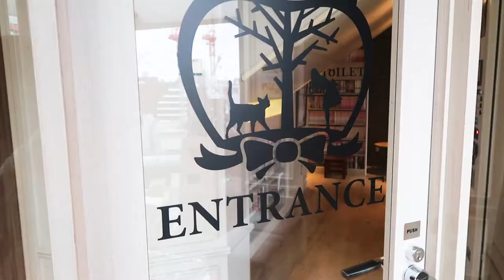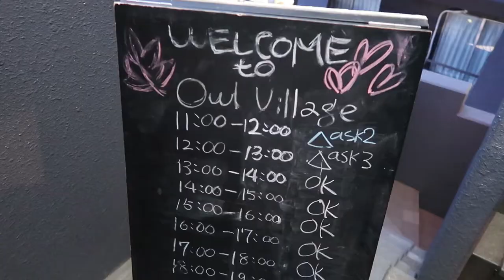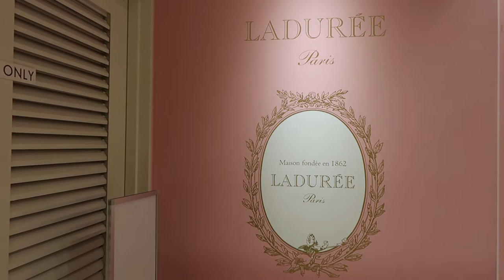Japan Vlog: Animal Cafes + Ladurée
Hey Everyone!

As you can guess, I'm vacationing in Tokyo at the moment. For this video, I'm showcasing three cafes I visited in Shibuya, Harajuku, and Ginza. Enjoy! :)